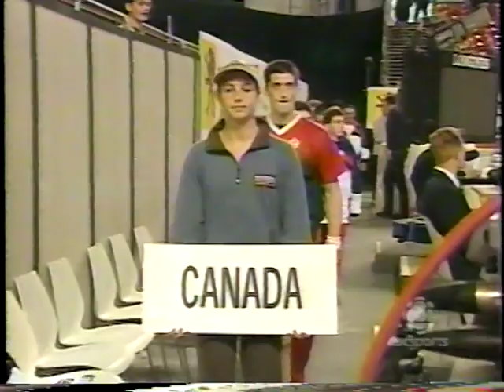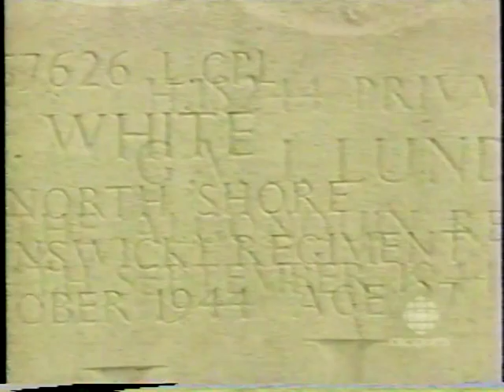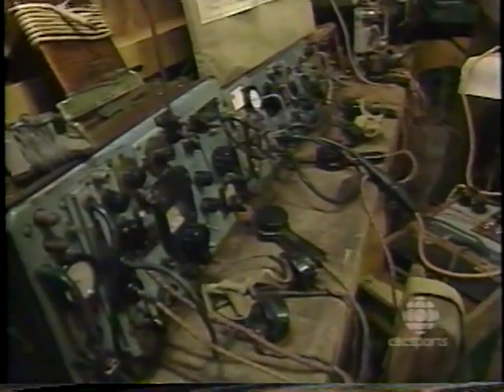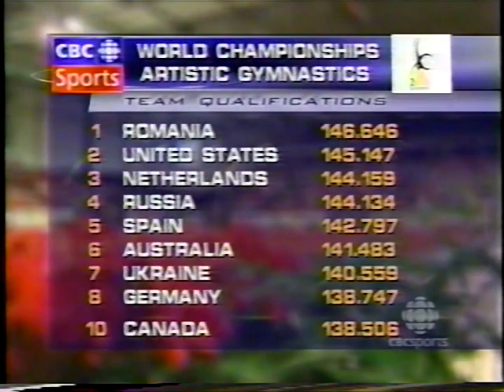2001 World Gymnastics Championships Canadian Team Qualifying